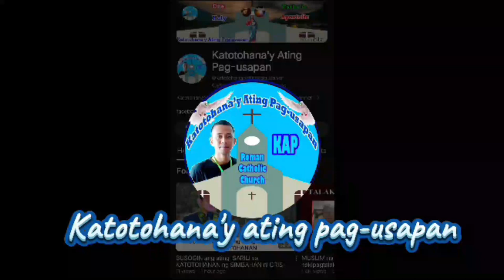👉🔰Magulang na ang anak ay Na-Harass ng demonyo pinahayag kay Padre Darwin Gitgano❗❗